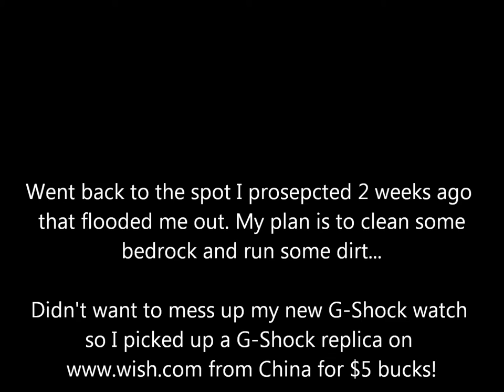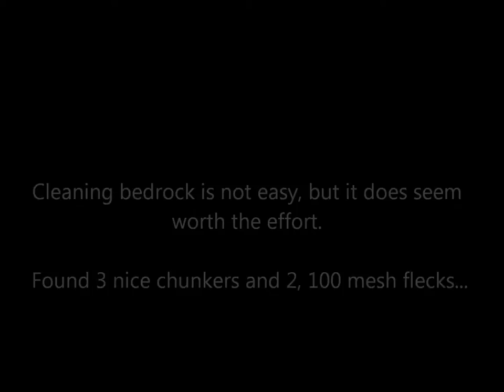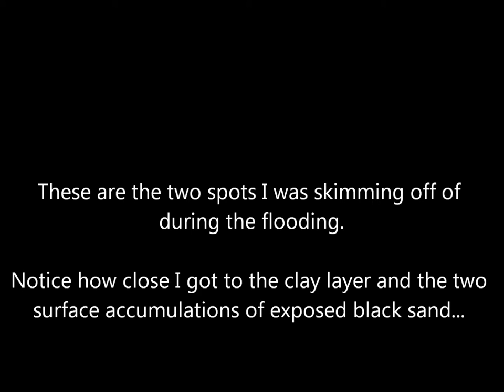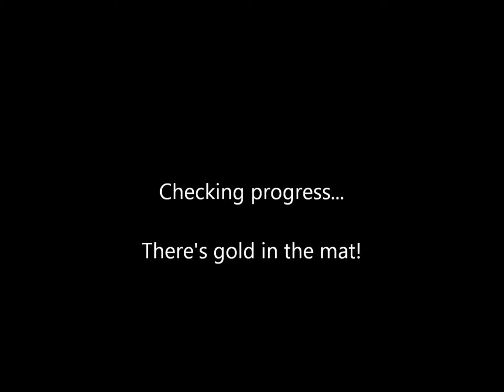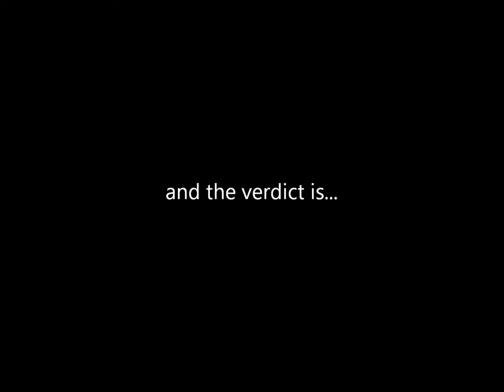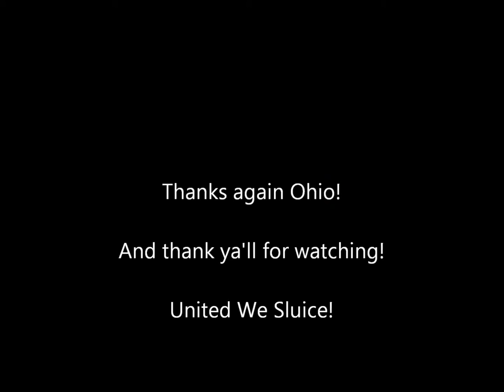Ohio Gold Prospecting (Finding that gold!) March 2016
Another beautiful Ohio weekend... Out to clean some bedrock and run some dirt.